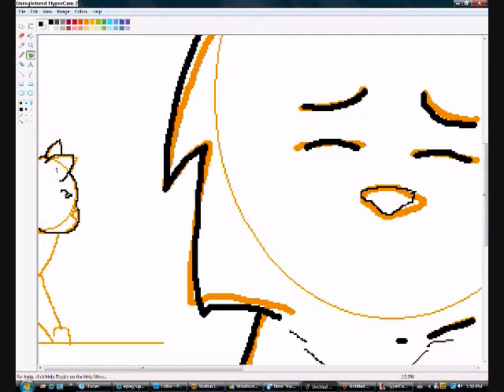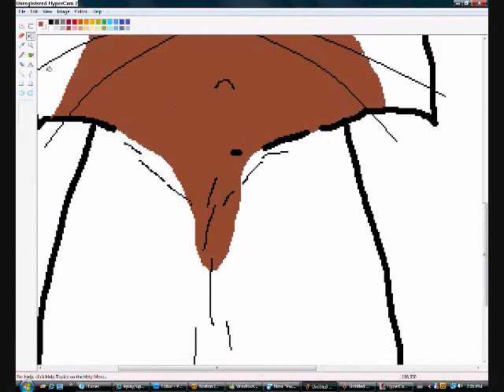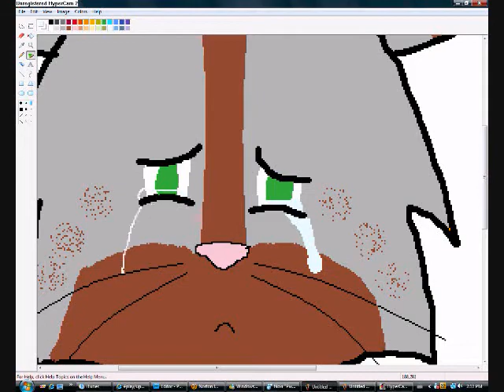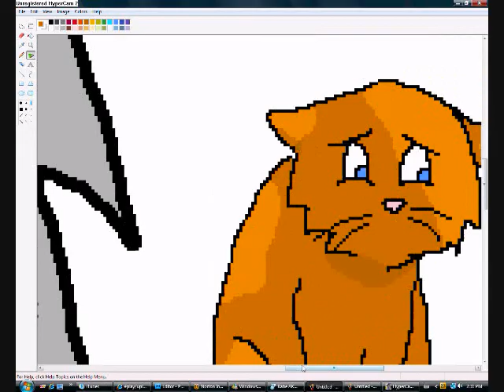Brownpaw's Exile re loaded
A speedpaint I did of a scene from a knock-off warriors short story I wrote a while ago. Had to re upload it cos youtube bitched at me.  ONLY THE IMAGE, ALRIGHT YOUTUBE? Geez! -_-"